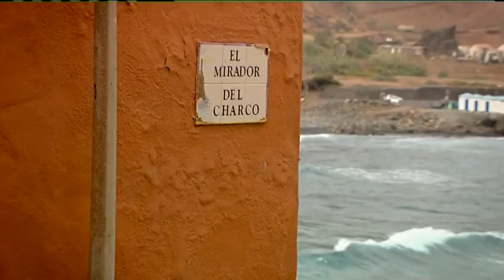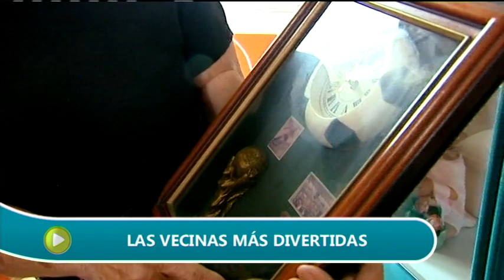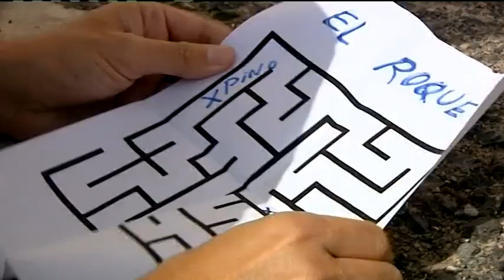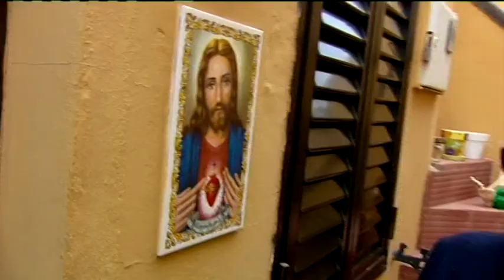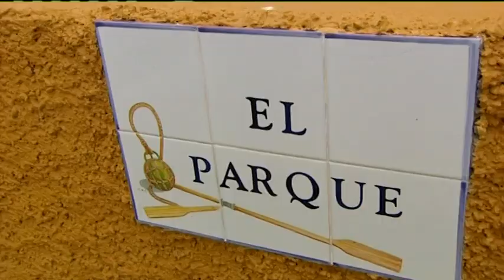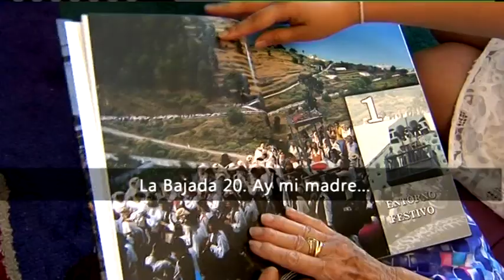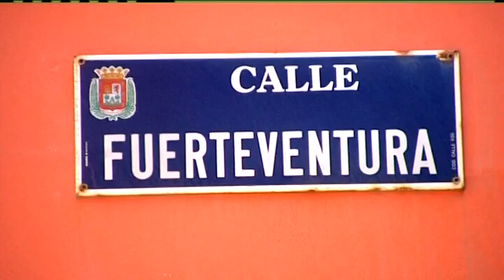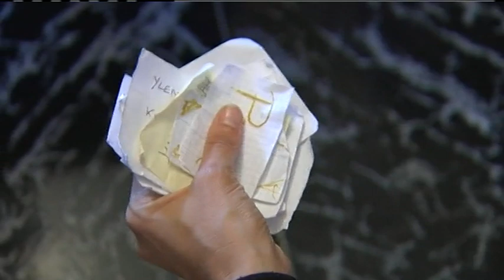01/06/15 En abierto